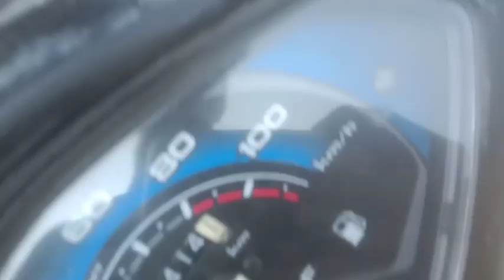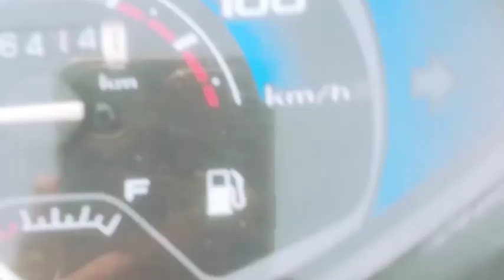🔥 get unlimited free petrol 🤑😮 indiya oil pablisitrafik